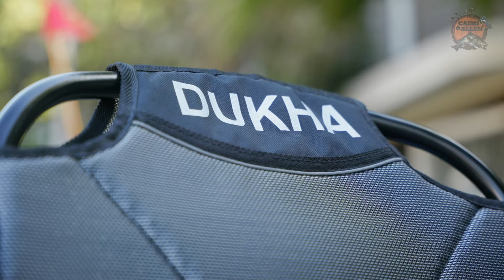Kayak Permit 13 Dukha - Review Caimi&Allen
Revisión completa kayak Permit 13 Dukha.
Uno de los favoritos de la colección a remo.  Perfecto para pasar largas horas en el agua y  navegar en el mar.